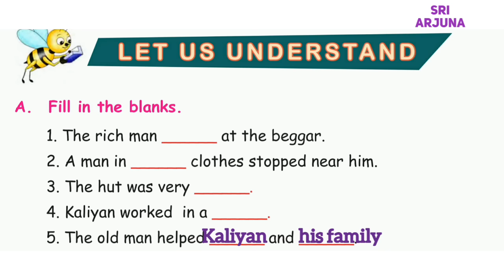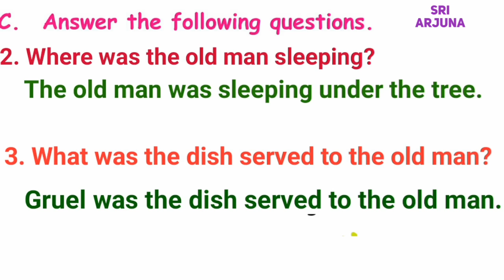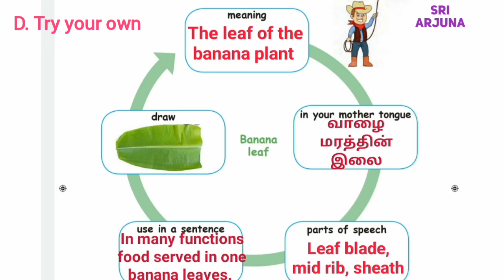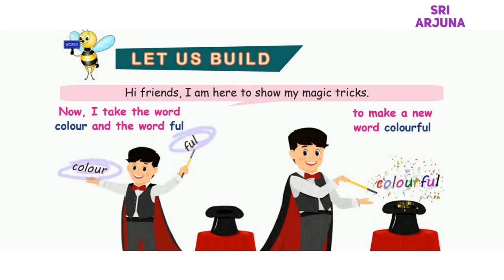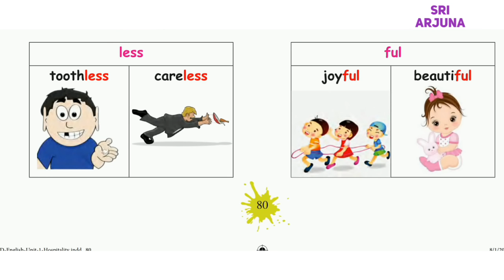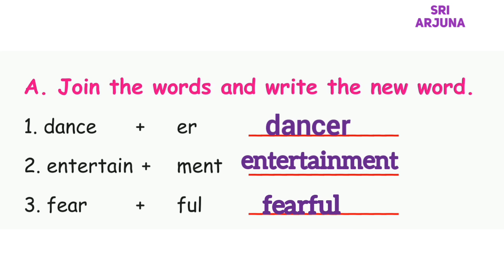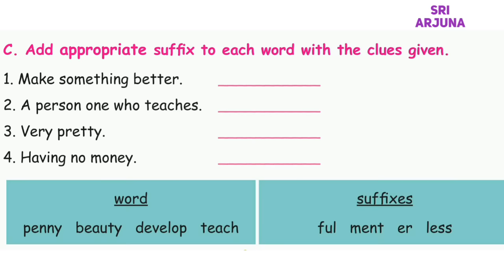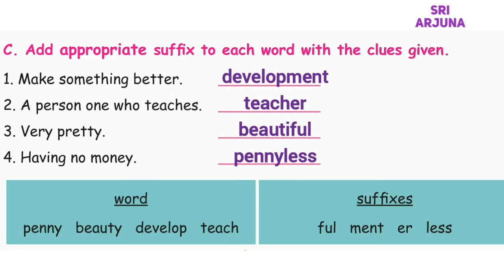5th standard English 2nd term | Lesson 1, Hospitality, The Gift | Question & Answer | learn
5th standard English 2nd term, Lesson 1, Hospitality, The Gift explain the Question and answer.